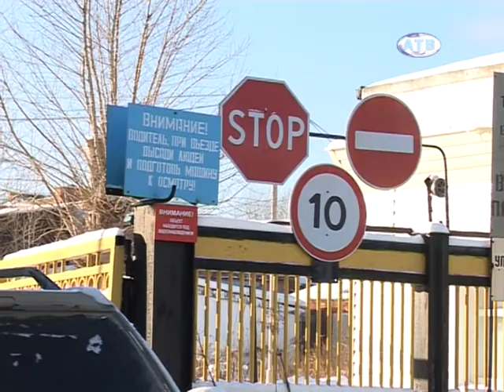30.01 pozhar rmz